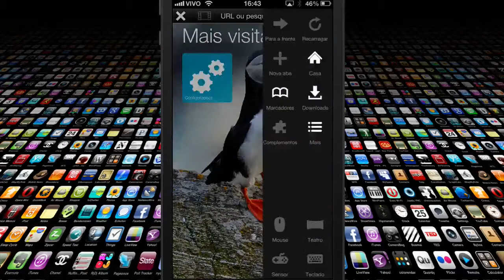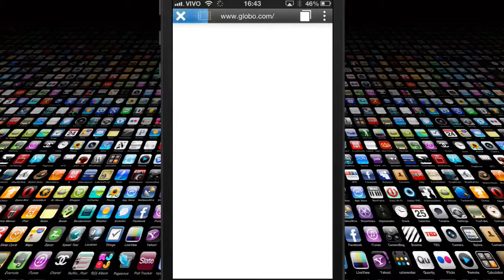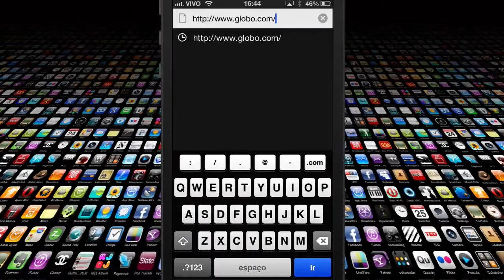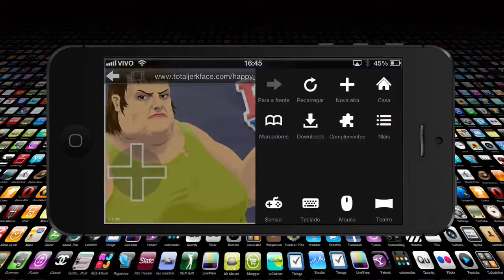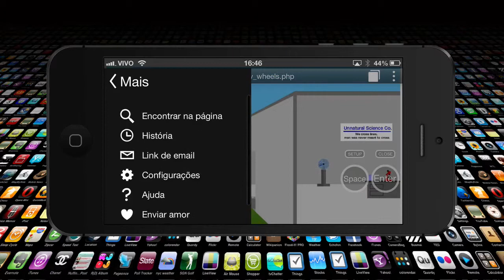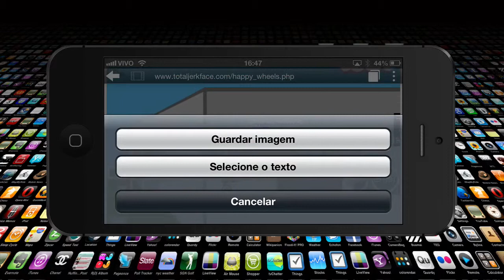Dica de App #12 - Puffin (Navegador com Flash para iOS)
Videos novos Segunda, Quarta e Sexta!
Curta a nossa página no Facebook